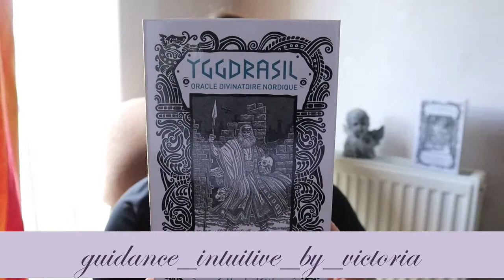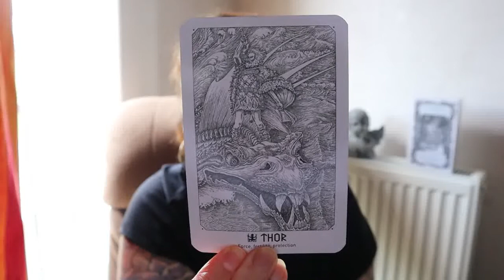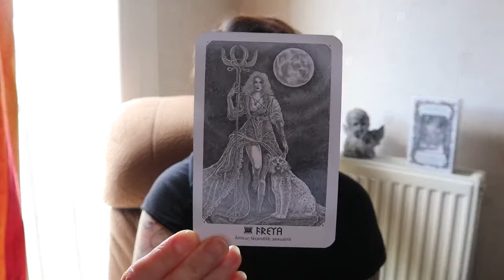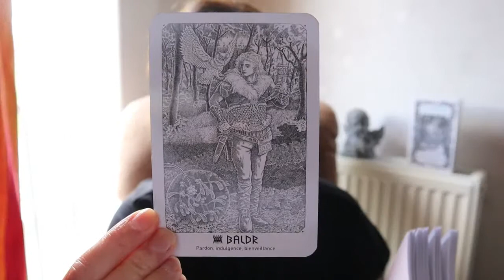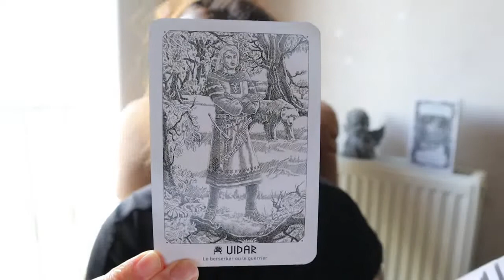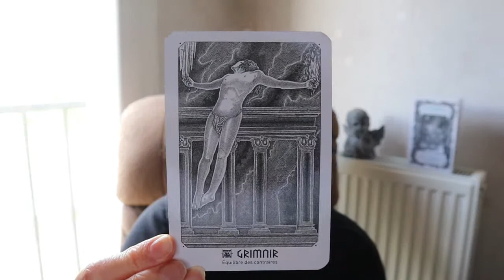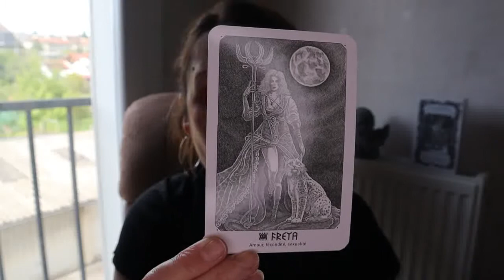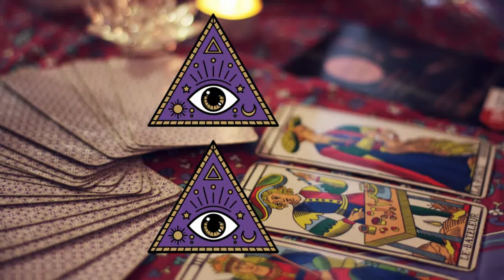Oracle divinatoire nordique YGGDRASIL en français !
Créer par Haukur Halldorsson et sa fille Gunnhildur Hauksdottir. Produit aux éditions Véga.